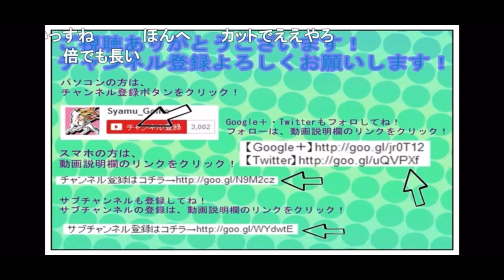もしもSyamu gameがバイオ4リメイクを実況プレイしたら / はじまり編 [再編集無職] Syamu / シャム / バイオハザード RE4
シャムさんのバイオ4実況の名場面等をまとめ、RE4でリメイクしました。
実況としてはクソほどにつまらないので、シャムさんの声を聴きたい時や作業用としてどうぞ。